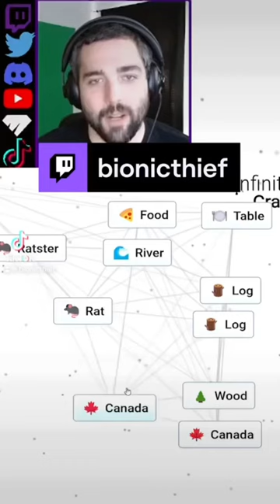streamer stream infinitecraft funny platypus beaver canada ducks short shorts